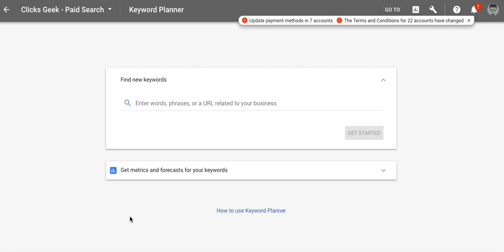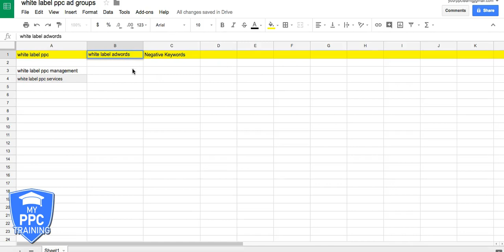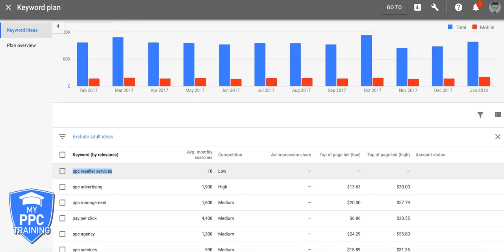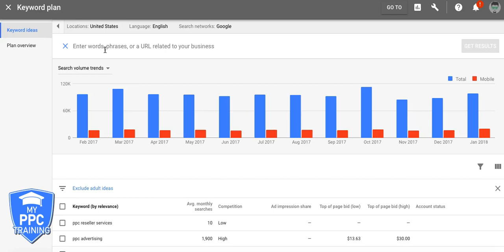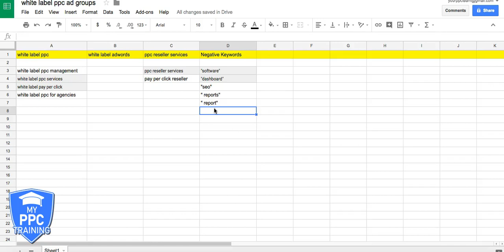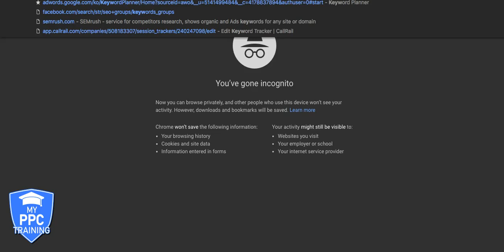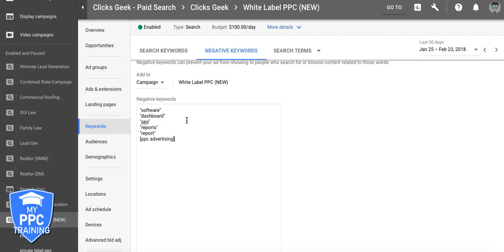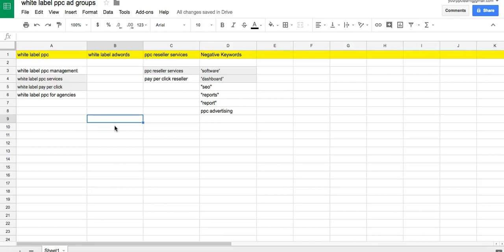Google AdWords Keyword Tool Tutorial - INSANELY Profitable Keywords Fast and Easy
This is our Google AdWords Keyword Tool Tutorial. This tool is was formerly known as the Google Adwords keyword planner.  In this video training we show you how to use the keyword tool to perform keywords research for your Adwords campaign. We show you how to identify profitable keywords and adgroups, what to target, what you should avoid and much more. Look over the shoulder of a true Adwords PPC expert as he performs real time Adwords keyword research.

⏱️TIMESTAMPS⏱️
0:00 Intro
1:23 Building Ad Groups
5:49 Building Negative keywords
12:40 Match Types
14:08 How to add your keywords & negative keywords into campaign
17:05 Outro